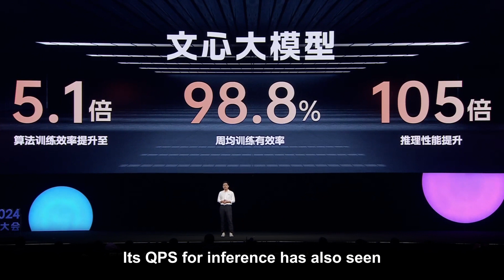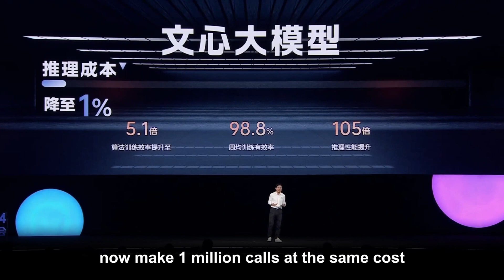Robin Li Presents ERNIE 4.0 Tool: Manage Data with Natural Language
ERNIE 4.0 tool is here! With the new code interpreter, manage and analyze complex data using natural language. Join us in exploring the most advanced and widely used AI foundation model in China.